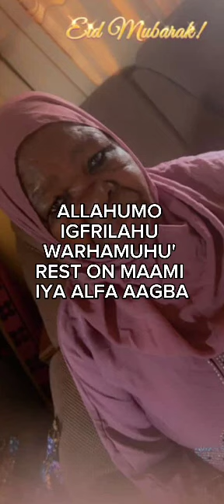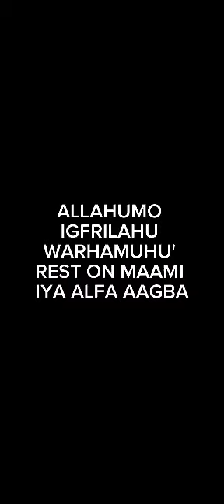REST ON MY MOTHER